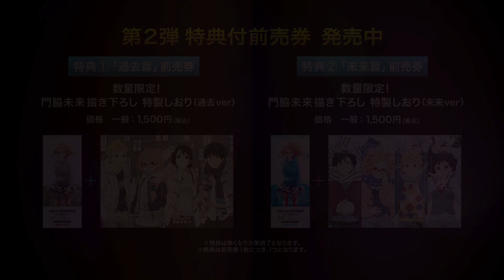新たな展開にも注目！映画『劇場版 境界の彼方 -I’LL BE HERE- 過去篇』『劇場版 境界の彼方 -I’LL BE HERE- 未来篇』予告編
『劇場版 境界の彼方 -I&#39;LL BE HERE- 過去篇』
鳥居なごむのライトノベルをアニメ化し、2013年10月からテレビ放映された「境界の彼方」の劇場版。この世をさまよう異形の存在・妖夢と人間との間に生まれた半妖の少年と、妖夢を討伐する異界士の中でも特異な一族の最後の生き残りである少女との交流が描かれたテレビシリーズのストーリーを振り返る。『けいおん』『中二病でも恋がしたい！』シリーズなどで知られる京都アニメーションが手掛けた、繊細な描写やクオリティーの高い演出に注目。
(C) 鳥居なごむ・京都アニメーション／境界の彼方製作委員会

『劇場版 境界の彼方 -I&#39;LL BE HERE- 未来篇』
テレビアニメ「境界の彼方」にて描かれた結末から1年後の栗山未来たちに訪れる出来事が展開するアニメーション。